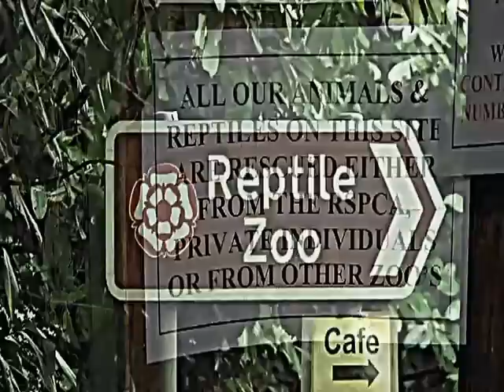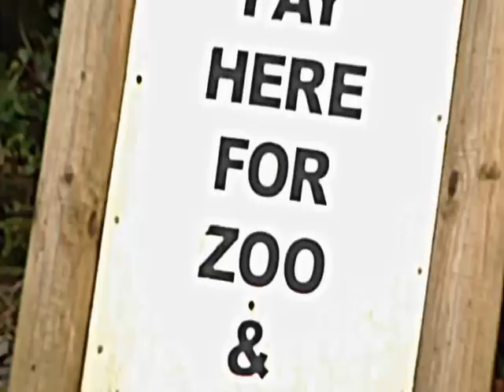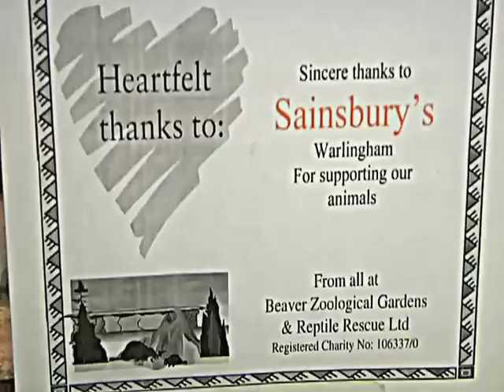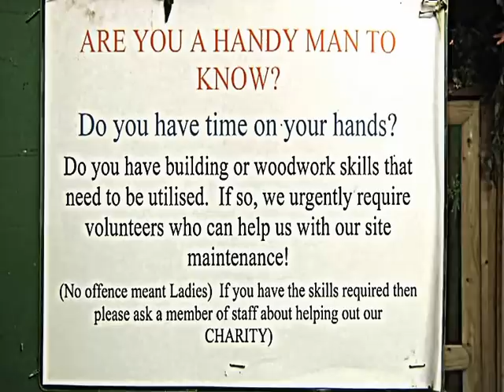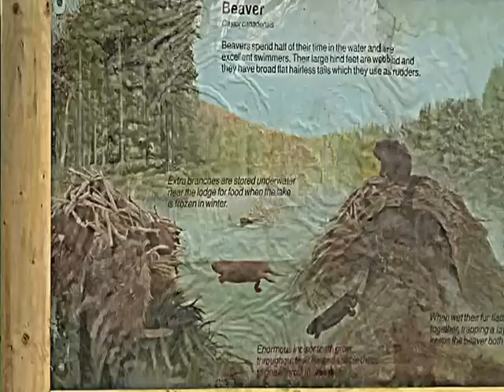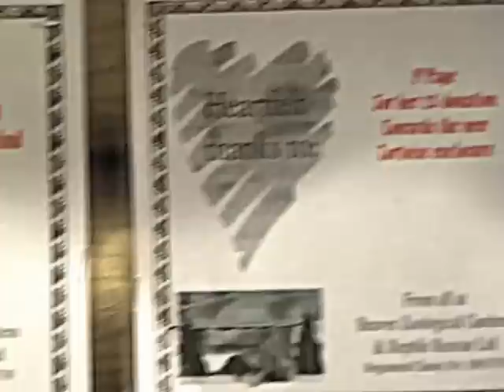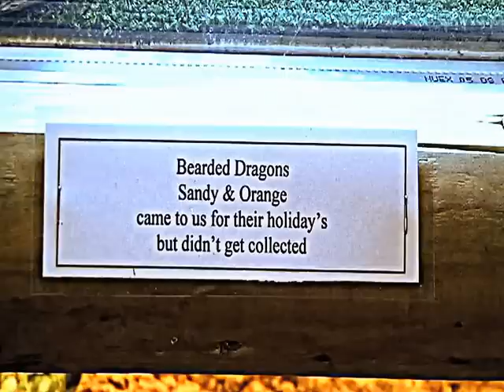Beaver Water World The Documentary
a short 10 minute informative documentary on the animal reptile rescue centre. All animals here are non-domestic and have been rescued or are un-wanted